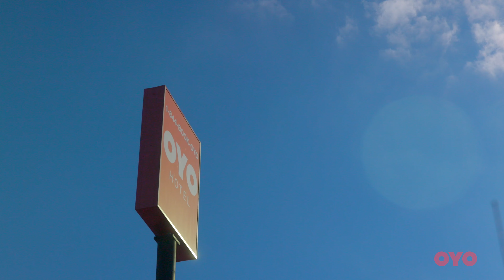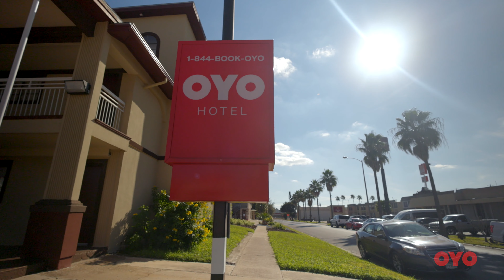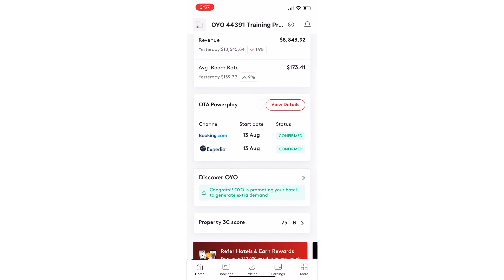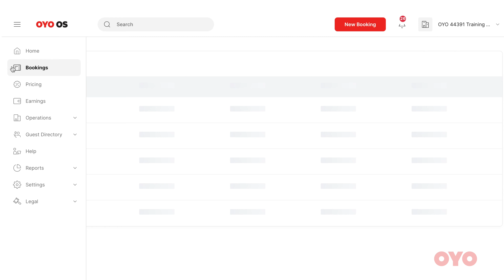Mcallen | OYO USA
OYO Rooms is one of the fastest-growing hotel chains in the world. Introducing the world to the future of hospitality through OYO’s Full Stack Technology Suite, OYO enables its Patrons to grow their hotel business by utilizing the latest technologies. It helps Patrons maximize their revenue and optimize their time and operations and in turn provide the best experience to their guests.

Click here to know more about how OYO is taking hotels around the world on their success journeys